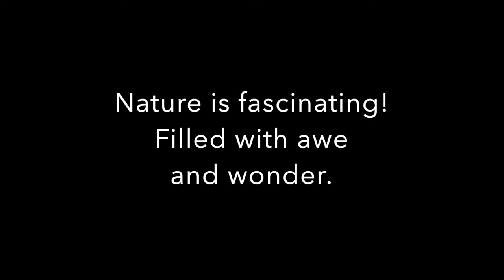Gulf Fritillary Caterpillar Emerging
The Gulf Fritillary butterfly is at home in the southern United States but late summer brings large numbers of them to our area as they begin to migrate south to Florida to overwinter. The host plant is Passiflora incarnata, commonly known as passion vine, a perennial that grows fast in the summer and fall and dies back in winter. Watch with awe and wonder this magnified view of a tiny caterpillar emerging from its egg!

The monarch butterfly is the poster child for all pollinators: restoring butterfly habitat benefits bees, hummingbirds and other pollinators. This documentary follows a monarch butterfly as she struggles to survive in a world where her habitat is vanishing. It leaves the viewer hopeful, with a clear call to action.

Educators, parents and monarch enthusiasts, please find below the essential links of resources and information to provide a deeper understanding of the life cycle of monarchs and their magnificent migration!

These links and the accompanying activities have been field-tested, aligned with academic standards and are suitable for use in the classroom and at home.

Suzanne Damrich is a Master Gardener, artist and writer who connects adults and children to the natural world through gardens, images and stories that celebrate the wonders of our Earth and the interdependence of all life.

Fairn Whatley is an award winning nature photographer/videographer who is a passionate observer of Mother Nature and holds a deep reverence for her and the role she plays as our Host on this planet.